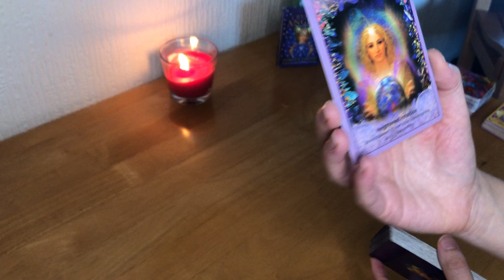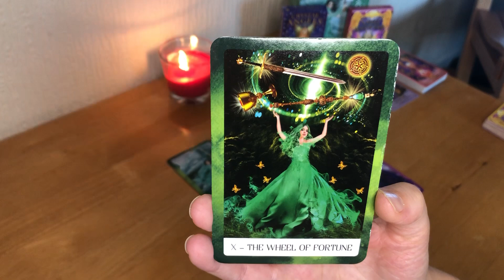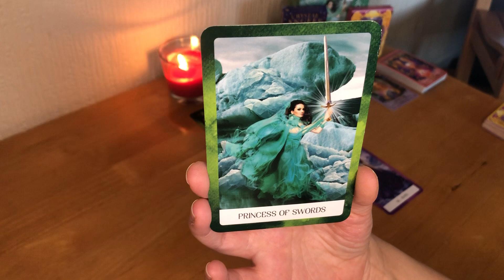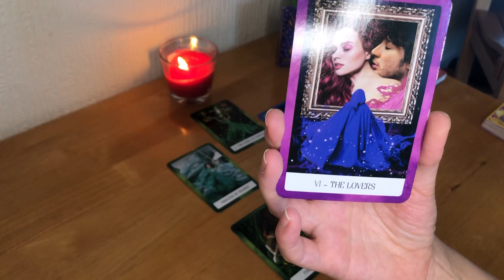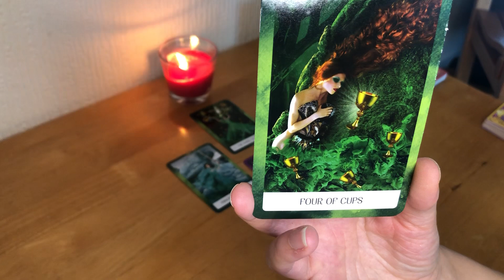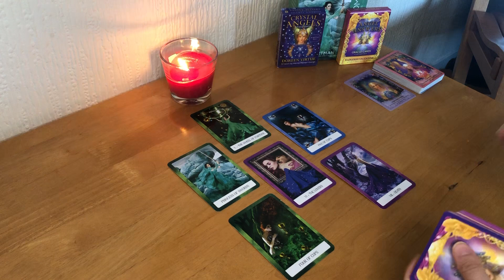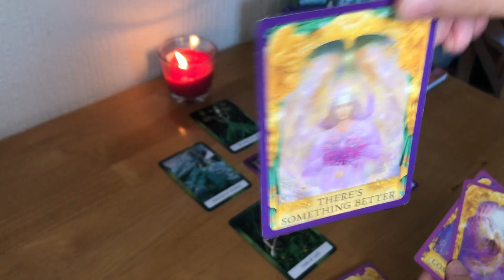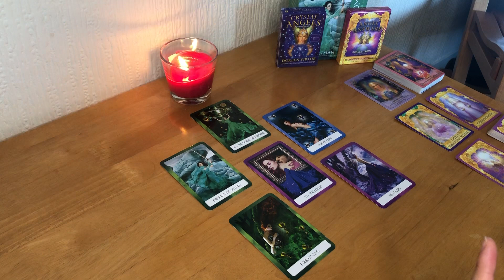Scorpio Tarot Reading *WHAT’S BLOCKING YOU*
Scorpio Tarot Reading *WHAT’S BLOCKING YOU FROM MOVING FORWARD

Collective reading for a Scorpio Sun, moon and rising
Take what resonates and leave the rest for another Scorpio

Rebel Oracle Card Deck
Crystal Angel Oracle Card Deck

If you would like a person reading you can purchase your reading here:

Rachel x